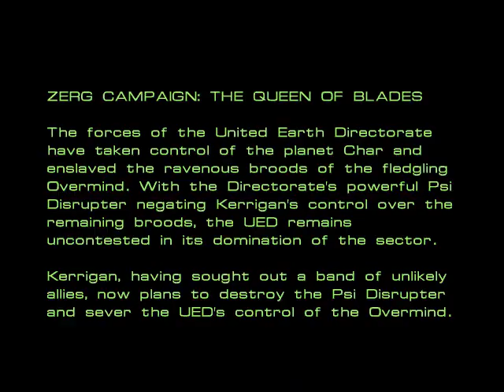BW Z1 3m35 70 18 x0 D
Z1-Ville Disruption